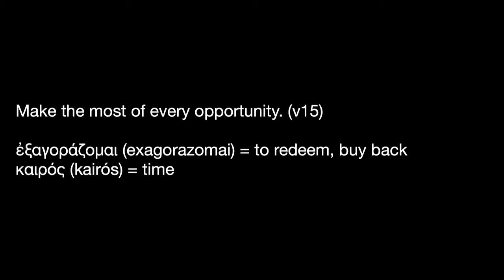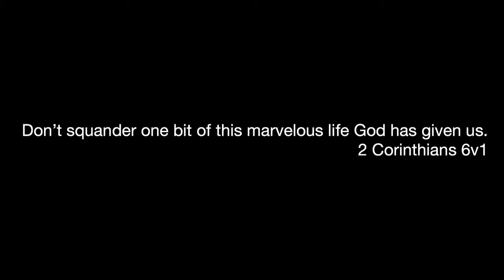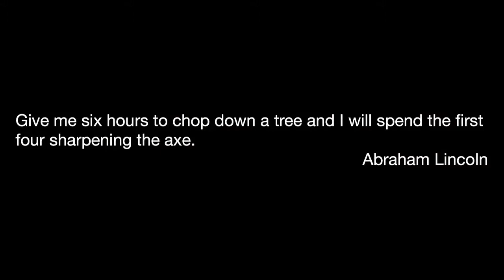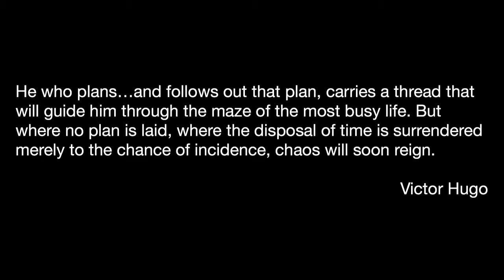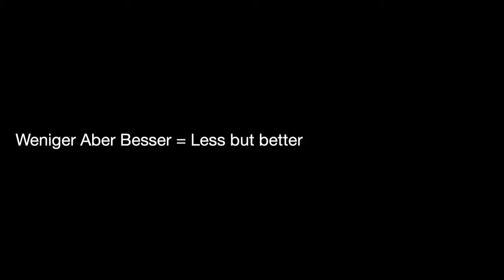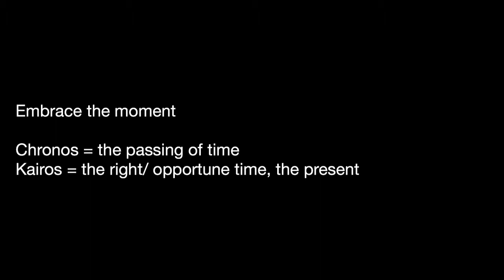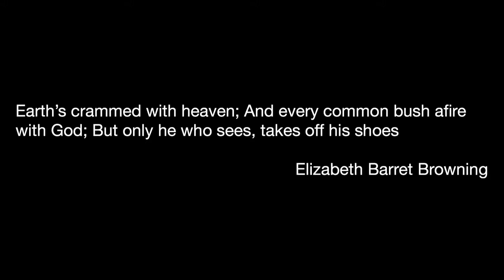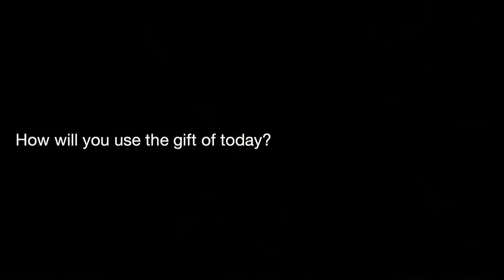Ephesians/Make the Most of Every Opportunity/5v16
Speaker-  Dominic Done
Topic- Ephesians 5:16